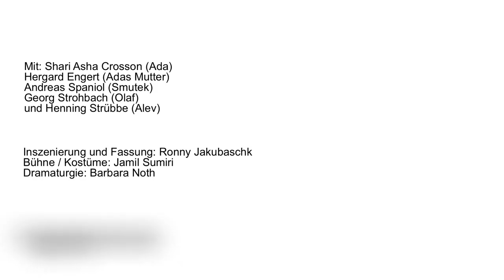SPIELTRIEB (Trailer) Rheinisches Landestheater Neuss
Die 14-jährige Ada ist eine Außenseiterin -- in ihrer neuen Schulklasse und im Leben. Sie ist hochbegabt und verhält sich ihren Mitschülern gegenüber distanziert. In einer Welt ohne Moral und erkennbare Ideale sucht Ada nach existenzieller Bedeutung. Als der 18-jährige Alev auf das Ernst-Bloch-Gymnasium kommt, findet sie in ihm einen Konkurrenten und ebenbürtigen Gesprächspartner mit der „Kälte und Härte eines Wahnsinnigen".
Die beiden verstehen sich als „Urenkel der Nihilisten", sind Spieler und Zyniker, wendig im Denken und Sprechen sowie unerschrocken im Auftreten. Der aus Polen stammende Sportlehrer Smutek wird ihr Opfer (und zugleich Täter) in einer Art „Menschenversuch", bei dem Ada und Alev die Grenzen des Spiels um Hörigkeit, Sex, Voyeurismus und Erpressung ausreizen.
Doch können die beiden intellektuellen Desperados die Folgen des von ihnen angezettelten spieltheoretischen Praxistests noch überblicken und kontrollieren? Der Kick des Spiels, ein Rausch von Macht und Überlegenheit, Obsessionen, Abhängigkeiten, Regelverletzungen: „Spieltrieb" entwirft im Mikrokosmos Schule eine atemberaubende Kettenreaktion.

Besetzung
Autor  Juli Zeh
Bearbeiter  Bernhard Studlar
Regie  Ronny Jakubaschk
Bühne/Kostüm  Jamil Sumiri
Dramaturgie  Barbara Noth
Ada, Schülerin  Shari Asha Crosson
Alev el Qamar, Schüler  Henning Strübbe
Smutek, Sport- und Deutschlehrer  Andreas Spaniol
Adas Mutter  Hergard Engert
Olaf, Adas Klassenkamerad  Georg Strohbach